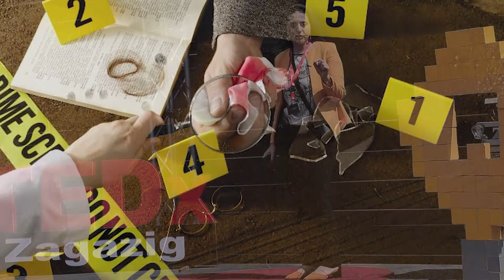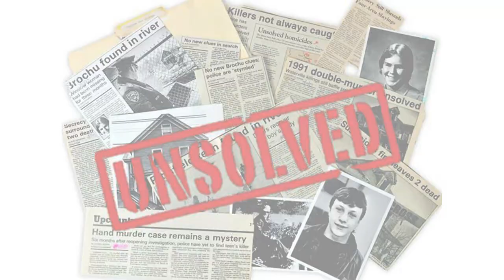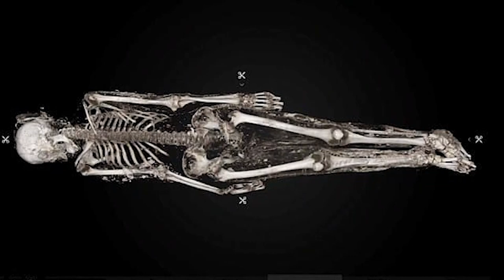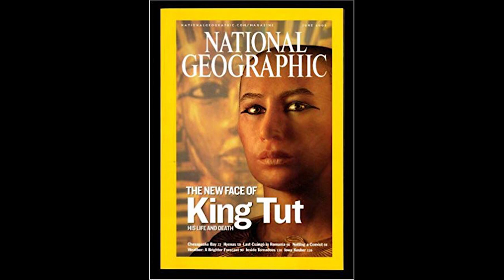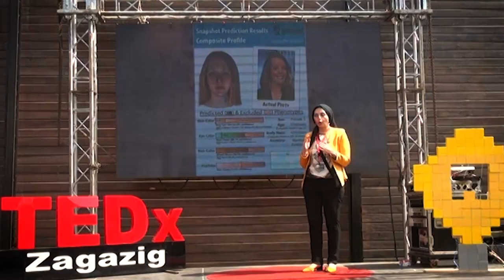Tomorrow's Techniques For Yesterday's Crimes | Ghadeer Mohamed | TEDxZagazig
ربما قد نشأت على مشاهدة مسلسلات التحقيق الجنائي وقراءة الروايات البوليسية، ربما راودتك أحلام طفولية تجولت بها بالمعمل الجنائي ذهابًا وإيابًا مستطلعًا بكل طاقتك الذهنية إلى حل عبقري لأكثر الألغاز تعقيدًا على الإطلاق، لتصل في النهاية لحل غير متوقع في الغالب.

تضيء لنا د.غدير محمد آفاقًا وأبعادًا خفية أكثر اتساعًا وإثارة من تلك التي نشاهدها في الأعمال الفنية؛ فلطالما كان تاريخ الطب الشرعي ثري بالتطورات التقنية التي وهبت الأطباء رؤية ثاقبة مستنيرة لا تخص الجرائم فقط؛ بل ماضيها ومستقبلها وخفاياها.

In this talk, you will live the experience; hold on tightly. Dr. Ghadeer Mohamed,
- Forensic Medicine & Toxicology lecturer, Faculty of Medicine, Zagazig University.
- Member of the Arab Union of Forensic and Toxicology (AUFT).
- Member of the Egyptian Society of Clinical Toxicology (ESCT).
- Ph.D. in Forensic Medicine and Toxicology, 2019.
- Forensic Medicine & Clinical Toxicology postgraduate quality coordinator, 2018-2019.
- Internship Qualification Program (IQP) trainer, 2018.
- Malaysian students guide of the faculty of medicine editing, 2015.
- Participated in forensic medicine teaching in the Malaysian program, 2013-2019.
- Organizing committee member in the ESCT conference, 2013.
- Participated in the Continuous Improvement and Qualifying for Accreditation Project (CIQAP), 2012.
- Participated in the elaboration of Zagazig University's strategic plan, 2011.
- Medical convoys' organizer in Sharkia, 2011 This talk was given at a TEDx event using the TED conference format but independently organized by a local community.